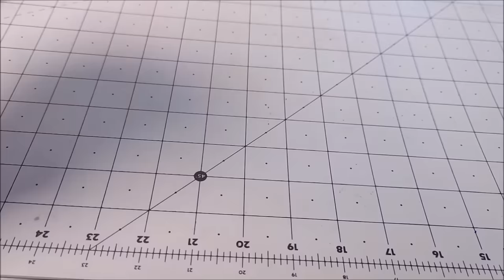Como hacer a SUPER MARIO BROS TANOOKI escultura de plastilina escolar || DibujAme Un...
He creado mi segunda escultura de Mario de plastilina con su traje de Mapache 🦝 ( Tanooki ) como apareció en SUPER MARIO BROS la película 2023 con plastilina escolar!!!
¿Quieres una de Luigi o Bowser?